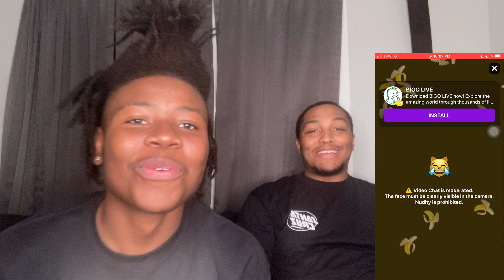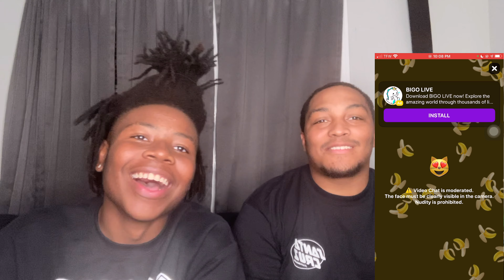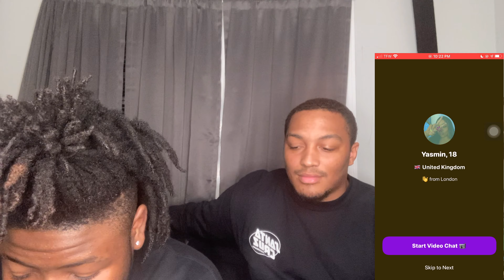MONKEY RUN APP| RATING ME 1-10 🙊 (MUST WATCH)😂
God 1st

Asking students at my school “What’s something you would go to hell for” These answers where insane and hilarious 😱😂

We get crazy on this channel

All Love❤️

Snap: Kingken105, djevansii, imbooyourstruly, kingdre620